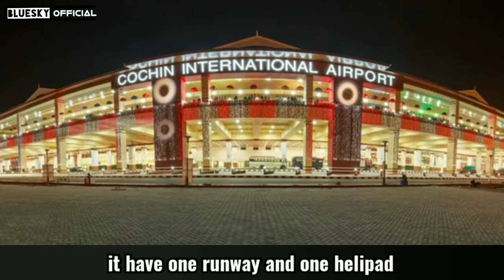Pune vs Kochi Airport comparison | Bluesky official 2021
More playlists coming soon